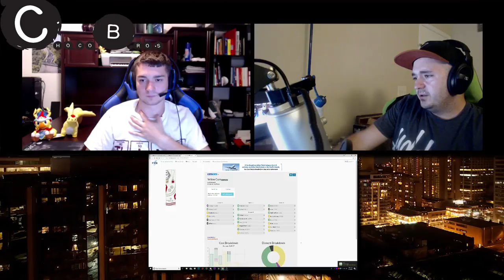Chocobros FFTCG Podcast - The Final Road to Kansas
Chocobros Sam and Zach tell the story about how they got to Kansas and how Kansas went.